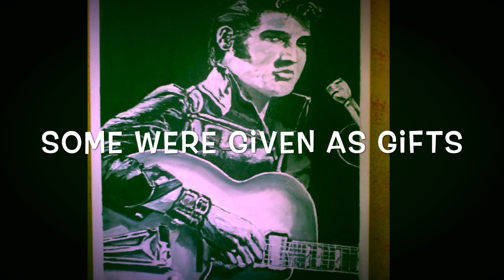PAINTINGS BY ME